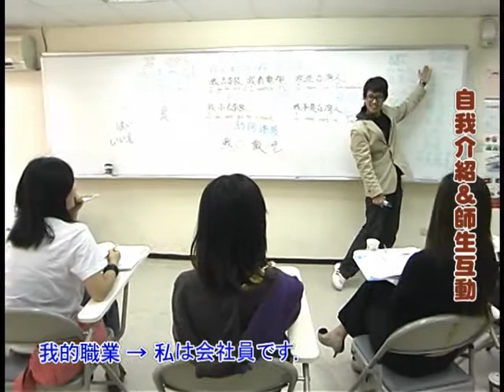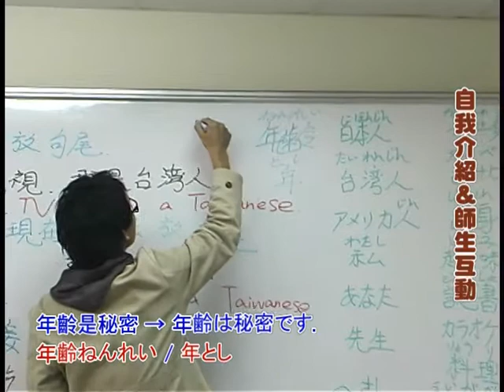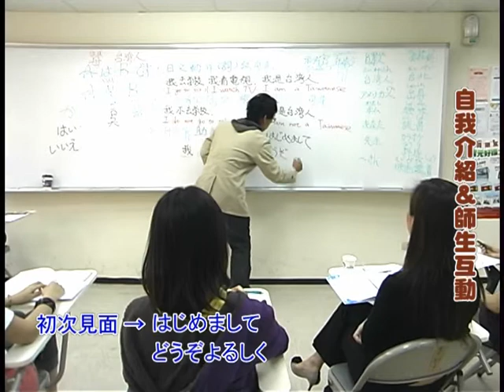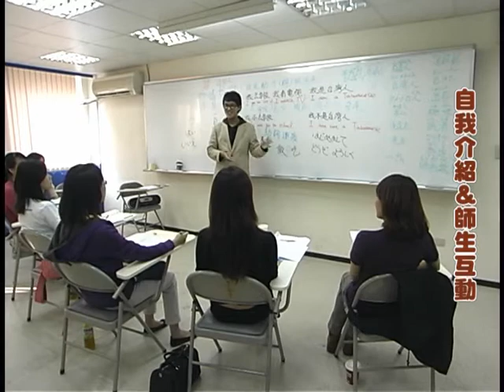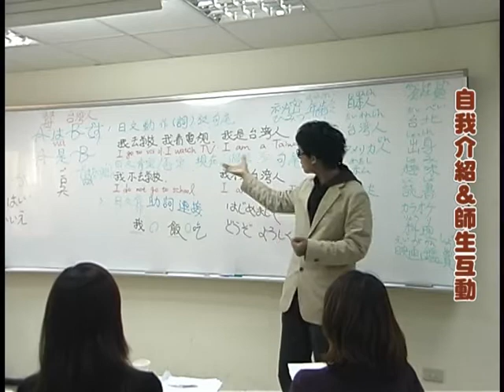日文會話-自我介紹&師生互動-【時代國際英日語中心】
時代國際英日語中心 日文會話-自我介紹&師生互動：
程度分級精緻小班，豐富有趣的互動教學，藉由生活實用的句型及語彙，透過分組對話練習，享受學日文的樂趣，輕鬆學到正確發音並流利說日文。